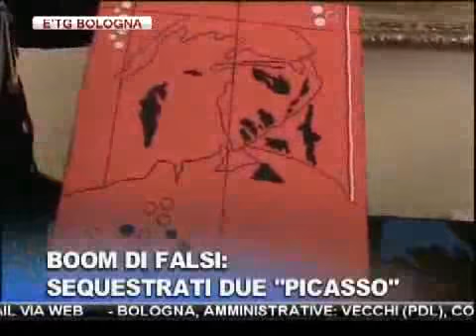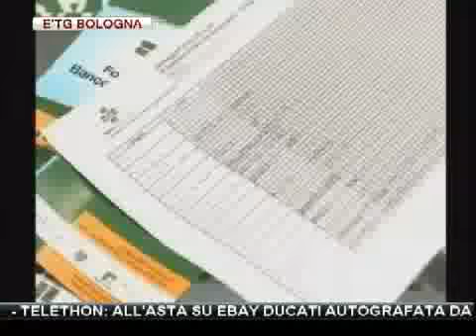etg Bologna 10 02 2011 parte 2 di 2